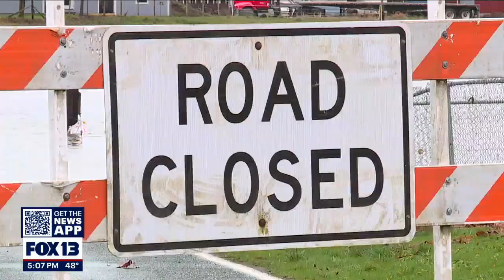Recovering from historic Chehalis River flood | FOX 13 Seattle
Recovery from historic flooding has been slow for some communities in Lewis and Thurston counties. They’re still feeling the impacts of the destruction caused by a massive overflow from the Chehalis River in January 2022.